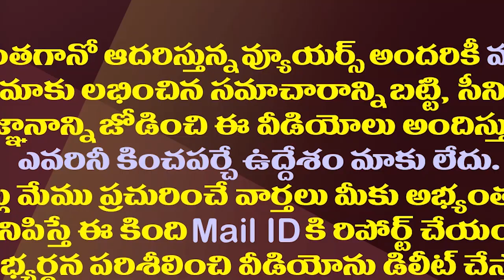జగన్ పాదయాత్ర ముగిసి మూడేళ్ళు..చివర్లో స్పెషల్ ఇదే| Three Years Completes For YS Jagan Padayatra